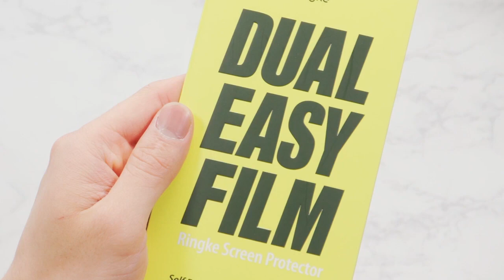Galaxy S10 ,Plus ,E Dual Easy Film Screen Protector |Ringkeindia |Installation Guide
Ringke Dual Easy Full Coverage Screen Protector is fully adhesive from top-to-bottom for a seamless bond. The full adhesive allows the screen protector to tightly hold onto the phone and gives genuine touch responsiveness.